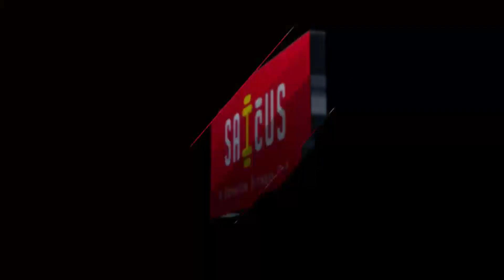SaicusFitness Yoga Etiquette; What You Need to Know during Yoga Class; 10 essential rules for Yoga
Understanding basic yoga class etiquette will help you feel more comfortable during your practice.  Practicing silence, self-awareness, and respect to the teacher and other students will help to ensure that your yoga experience will be beneficial and stress-free.

Hear out to Mr. Pushkal Chaubey, Yoga Instructor at Saicus Fitness, about basic Yoga etiquettes you should follow in a session.

Your SUBSCRIPTION is a BIG MOTIVATION for us
Give us a call today 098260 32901, 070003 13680, 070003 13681.
For more visit to Saicus Fitness & Wellness Club
2nd Floor KOAS Celesta near Arogya Hospital Shankar Nagar Raipur, Chhattisgarh 492007

Now we are more approachable now we are social
Follow SaicusFitness

About Saicus:

Central India's leading Premium Fitness Club Spread across 12000 sq.ft. It consists of Cardio section, Strength section, Cross Fit section, Pilates Studio, Indoor Spinning Studio, Group fitness class, yoga classes, Zumba/Bollywood class, Weight management, Nutrition counseling experts, full locker room service, juice/protein cafe-bar, class scheduled facilities, membership facility, new age modern Gyming infrastructure, The 30+ army of professional fitness trainers, and the list goes on.
It's a Premium Fitness Club in Shankar Nagar, Raipur, Chhattisgarh. Saicus flaunts a myriad of sophisticated gym equipment. The center is not only well-equipped but also boasts of A PURE OXYGEN powered fresh Air Cooling system. It is the largest fitness hub in Raipur Spread across 8000 sq. Ft. carpet area divided into the different sections. Excellent parking space.
The ambiance is unique and well defined for a perfect workout regime.
What are you waiting for...? Join Saicus Fitness today and avail of the offer.